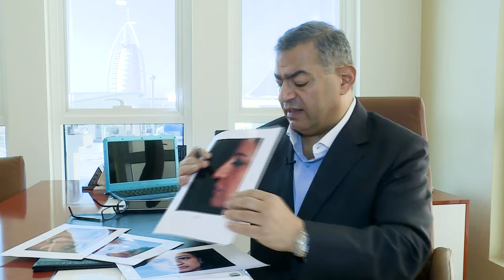Nose Job Dubai | Dr Bashar Bizrah | شرح كامل عن مراحل التحضير للعملية وصور الحالة قبل وبعد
(حالة أنف عريض )احدى المرضى  تتحدث عن الجراحة الناجحة التي اجرتها مع الاستشاري الدكتور بشار بزرة وشرح كامل عن مراحل التحضير للعملية وصور الحالة قبل وبعد العملية وسعادة المريضة بالنتائج المذهلة
 الفيديو يشرح (بشكل مفصل من قبل العملية الى شهرين بعد العملية )
Rhinoplasty | nose job | تجميل الأنف | تجميل أنف